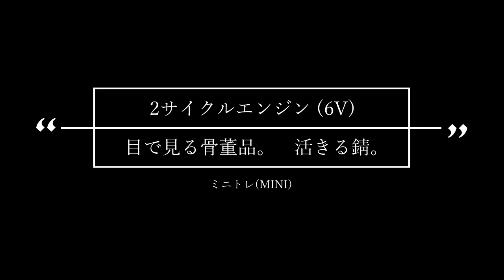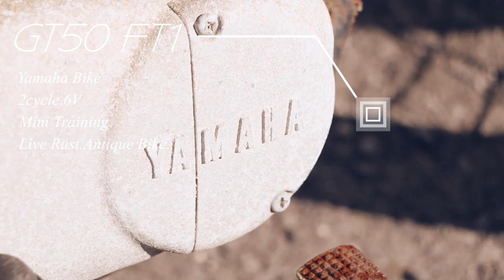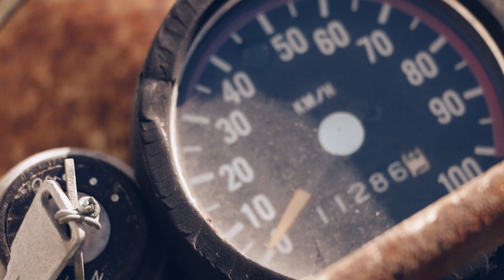”粋錆” GT50 FT1 [昭和から令和へ]